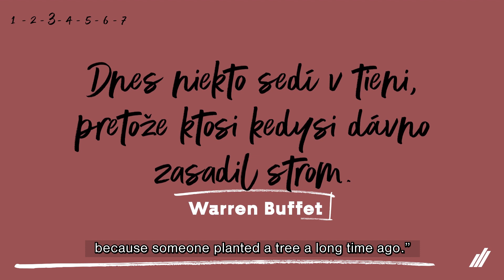Investičná sedmička #3 – Investujte pravidelne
Investovanie môže byť zrozumiteľné. Pripravili sme pre vás základné pravidlá investovania pod názvom Investičná sedmičkaTB. V treťom pravidle hovoríme o tom, ako často je dobré investovať.